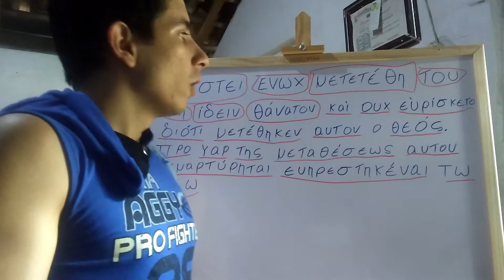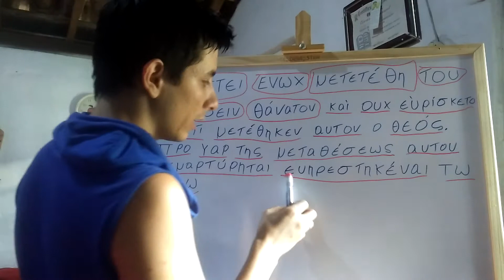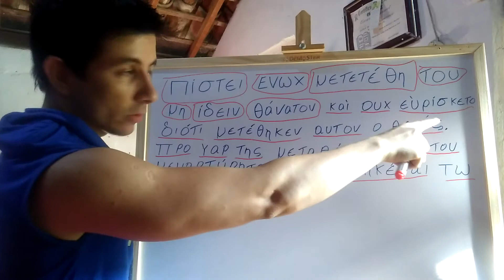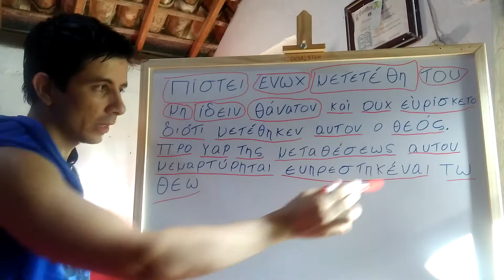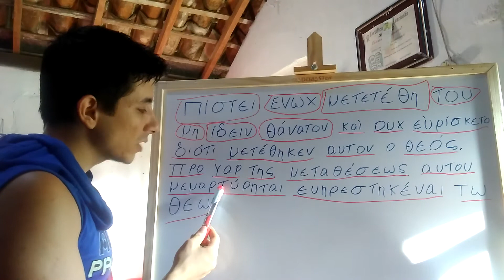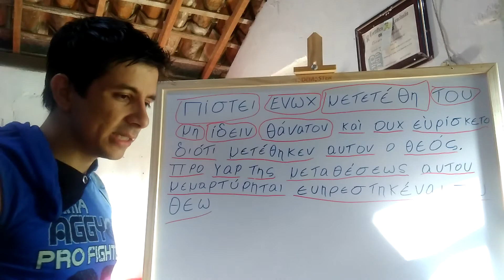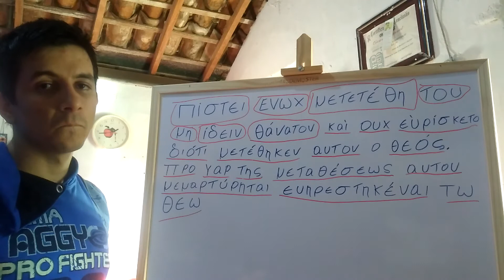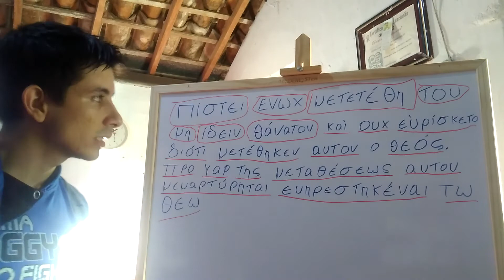(HB 11.5) analisando em grego. Enoque morreu?